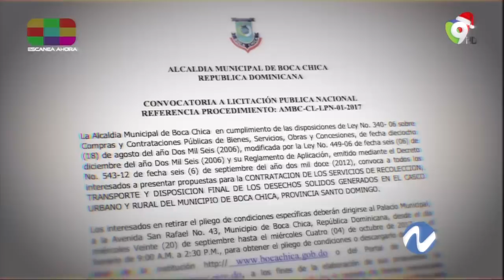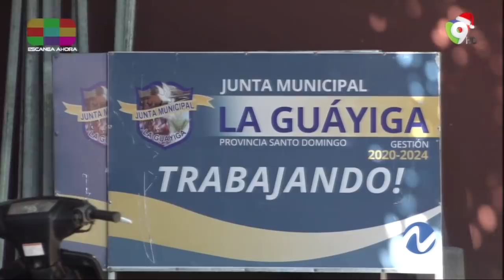Continúan las investigaciones con el caso de Kinsberly Taveras | Nuria Piera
La Dirección General de Contrataciones Públicas (DGCP) depositó este jueves ante la Procuraduría Especializada de Persecución de la Corrupción (PEPCA), documentación relativa a la investigación de oficio que realiza el órgano persecutor sobre la ministra de la Juventud, Kinsberly Taveras Duarte.

El órgano rector informó que los documentos aportados al Ministerio Público están relacionados con el proceso de licitación AMBC-LPN-001-2017 realizado por la Alcaldía Municipal de Boca Chica para la recolección, transporte y vertido de seis mil toneladas de desechos sólidos no peligrosos domésticos, cuya adjudicación recayó sobre la compañía OAR Imperio S.R.L, vinculada a Taveras Duarte, por la suma de RD$2,625,000.00.

La institución también destacó que recibió y analizó documentación relevante de manos de la Junta Municipal de La Guáyiga, a la luz de la Ley 340-06, de Compras y Contrataciones de bienes, servicios y obras, la cual servirá al PEPCA para profundizar en sus investigaciones.

Otro de los documentos depositados por la unidad especializada de investigación de la DGCP tiene que ver con la ejecución del contrato OB-OISOE-MP-040-/2013, suscrito entre la Oficina de Ingenieros Supervisores del Estado (OISOE) y el Consorcio Consmara-Seminsa, en el marco de la Licitación Pública Internacional Núm. LPI-001-2013, para la remodelación y equipamiento de la Ciudad Sanitaria Dr. Luis Eduardo Aybar.

La entidad informó que en la resolución RIC-98-2020, de fecha 8 de septiembre de 2020, que responde a la solicitud de investigación interpuesta por Participación Ciudadana sobre este proceso, la Dirección General de Contrataciones Públicas verificó irregularidades en la ejecución del referido contrato, y en particular, concluye que se incumplió con las disposiciones establecidas en el artículo 31 de la Ley 340-06 y sus modificaciones y el artículo 127 del Reglamento 543-12, en lo relativo a no aumentar el monto del contrato de la obra en más de un 25% respecto al contrato original.

De igual modo, no fue comprobado que las enmiendas realizadas fueran la única forma de satisfacer el interés general, siendo éstos límites y condiciones para que proceda jurídicamente la modificación de un contrato.

“Por el contrario, en atención a los cambios exigidos en la Resolución 00019/2015 del Ministerio de Salud Pública y el cambio trascendental en el monto que los ajustes implicaban, lo cual no correspondía a una simple modificación del contrato, se verificó que éste debía más bien rescindirse y convocarse un nuevo procedimiento”, subrayó.